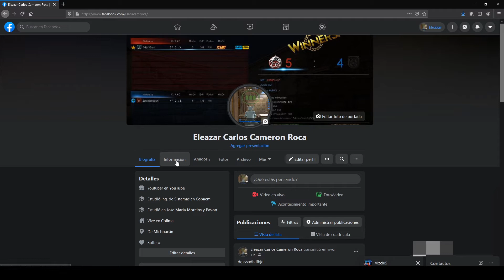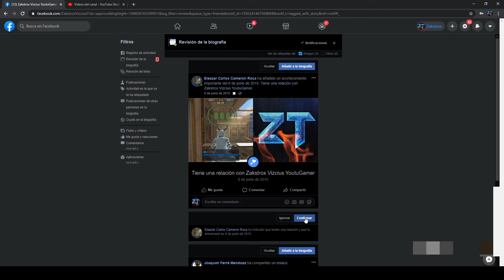COMO PONER UNA SITUACIÓN SENTIMENTAL DE EN UNA RELACIÓN EN MI FACEBOOK 2020 FÁCIL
SITUACIÓN SENTIMENTAL DE EN UNA RELACIÓN